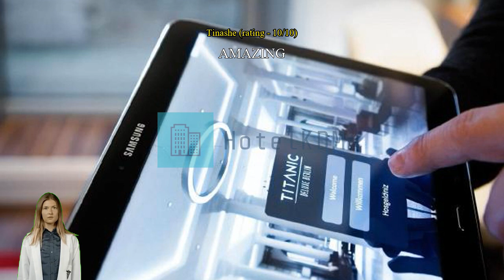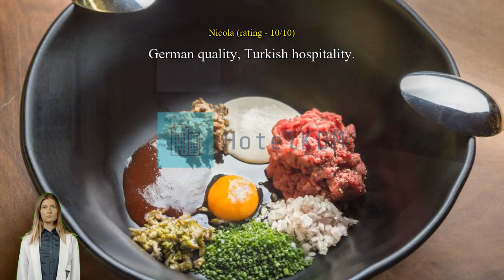Review Titanic Gendarmenmarkt Berlin Hotel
Titanic Gendarmenmarkt Berlin Hotel

You'll love the exceptional convenience during your stay at Titanic Gendarmenmarkt Berlin Hotel, located right in the heart of the city center, with an easy access to everything in Berlin. The true local flavors and culture of Berlin are yours with a stay at Titanic Gendarmenmarkt Berlin Hotel, located just 1.0 km from the famous Brandenburg Gate (Brandenburger Tor).
Titanic Gendarmenmarkt Berlin Hotel provides the best in services and amenities to help make guests feel comfortable. To help pre-arrange your arrival and departure, airport transfer services can be booked before you even check in. Your explorations of Berlin can be assisted with taxi and shuttle services available.
Parking is provided for guests by the hotel. You'll have no problem planning out your days and transportation needs with front desk services including concierge service, express check-in or check-out, luggage storage and safety deposit boxes. The hotel's ticket service and tours can even help you book tickets and reservations for entertainment and explorations. While lodging at this wonderful hotel, a charming and cozy on-site fireplace will keep you warm on cold days and nights.
Wear your favorite outfits again and again thanks to the dry cleaning service and laundry service offered at Titanic Gendarmenmarkt Berlin Hotel. In-room conveniences such as 24-hour room service, room service and daily housekeeping will make staying in a great choice. The hotel is entirely non-smoking. Smoking may only take place in restricted designated areas.

Wake up with no worries at Titanic Gendarmenmarkt Berlin Hotel, where breakfast can be provided in house. What's better than a good cup of coffee? Start every vacation day at the hotel with an energizing cup of quality coffee. Throughout your stay, choose from a variety of delicious dining options at the hotel. Once there, be sure to check out bar for some in-house nighttime fun.
Titanic Gendarmenmarkt Berlin Hotel offers wonderful recreational facilities for guests to enjoy. Warm up at the end of the day with a visit to the massage, steam room, spa and sauna. With the hotel's fitness facility, you can either get in your daily workout, or just sweat out your jet lag. Test your skills! Get competitive with your travel group or other guests, at the hotel's yoga room.

Venture outside the hotel and explore Berlin. Reichstag Building is located 1.2 km away, and is one of the most famous tourist spots to visit and photograph. Learn about the city's art history with a day at Pergamonmuseum located 720 m away, where you can see collections by famous artists.

This hotel's facilities score higher than 98% of accommodations in the city.